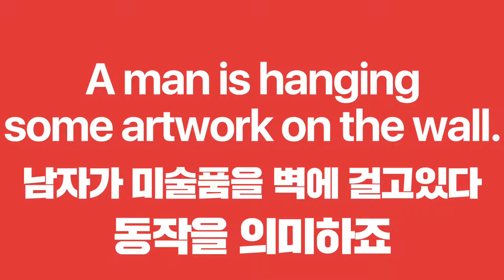[토익학원추천]종로YBM독하게토익1분과외